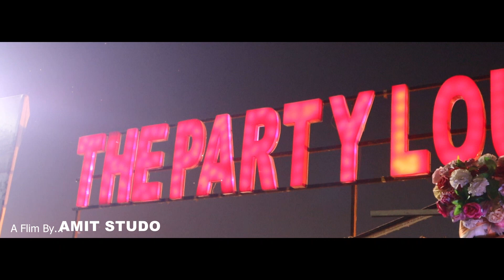Wedding Highlight || Vishal and Kamya